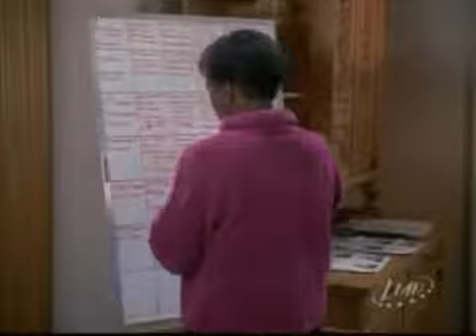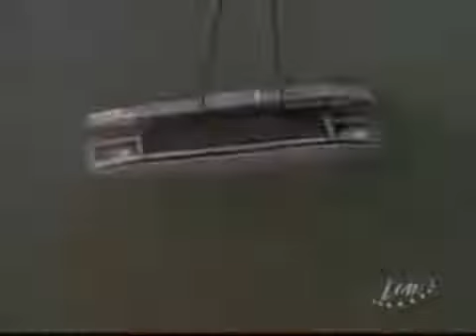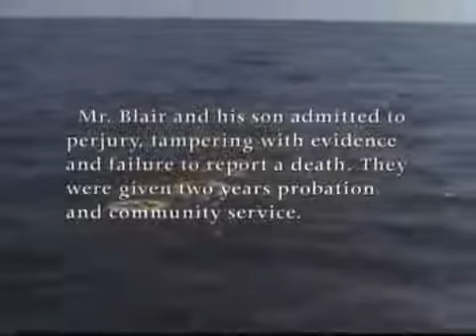True Movie - When He Didn't Come Home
Let me make this very clear it was Michele Roger who was the violent one not David!! She and her disgusting family threw David's body in to the ocean to cover her crime.. She is now out of prison, she deserves to be killed the way she killed an innocent man!!!
Roger, 32, of Oviedo, was convicted four years ago of second-degree murder in the 1992 killing of her live-in boyfriend, David Richmond, 28. She has been serving a 17-year sentence. Roger's father and brother confessed to burning the body, mixing it with cement and dumping it in the ocean...